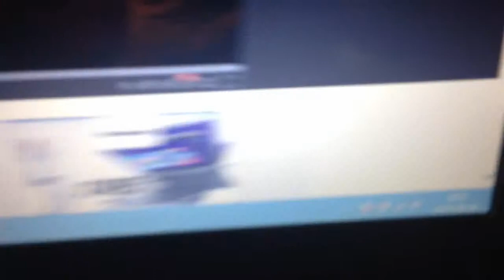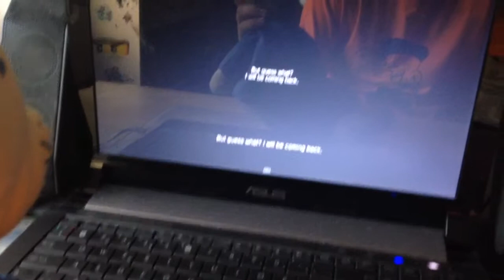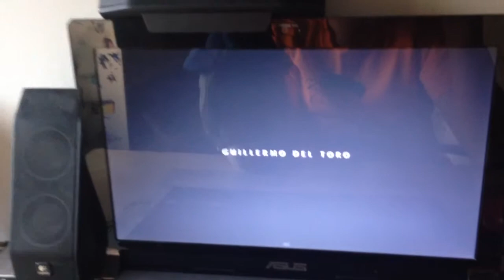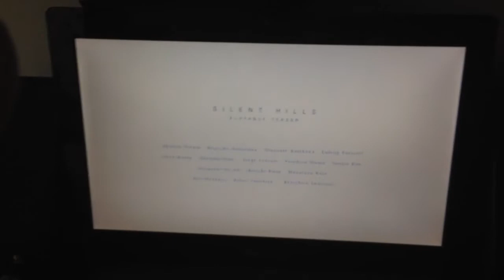The Boss watches: Silent Hills P.T. Trailer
It's because of the fog, i think